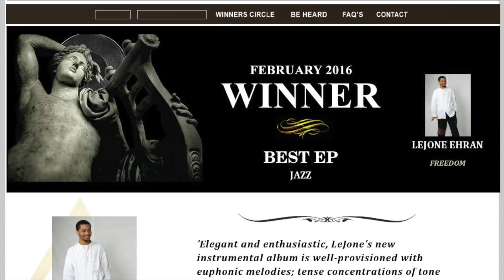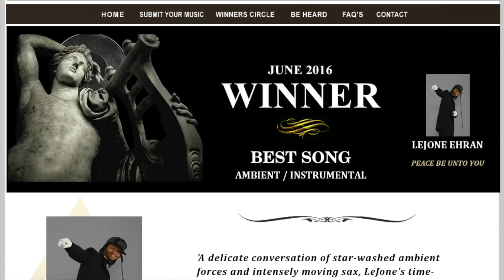Crash the Bar part 2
Did an impromptu drum jam session at a dueling piano bar!!
Hello my name is LeJone Ehran and you are watching myYoutube channel. I love the arts which is dancing, music, and the arts. I love showing my skill and talents and that of others which is usually listed in my music that you see. I have another company that facilitates entertainment and the arts through different companies and artists. This program gives the youth a chance to express their creativity through empowerment in the arts. Through this program, the youth have a reason to demand more for themselves in their own personal endeavors. The youthful generations are given a chance to express themselves freely through an artistic fashion that is honed on dedication, talent, skill and perseverance. As always with love.